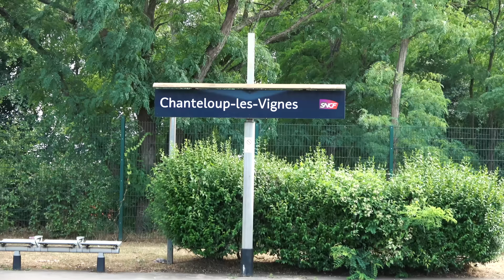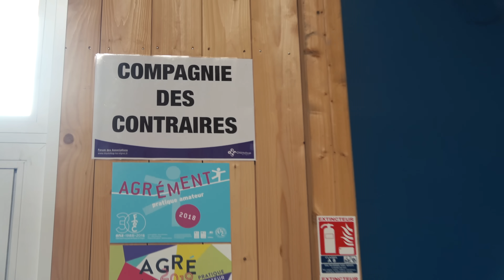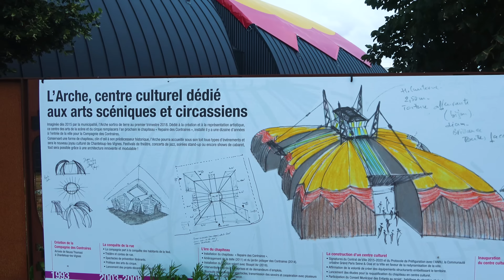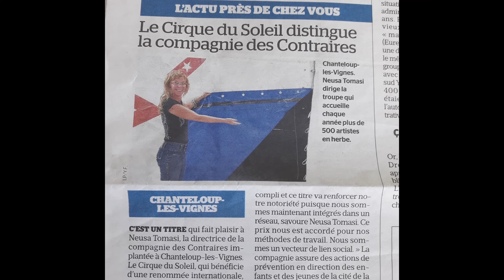The Purpose of art is constant human transformation - 51 different cultures in a Social Circus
France is the 17th country visited by the "Music Es Un Voyage" project by Luis Reys. We're still on the road.

SUBTITLED - CC in English

In this episode Luis Reys a social circus in the suburbs of France organised by the Brazilian artist Neusa Thomasi. In the city of Chanteloup-les-Vignes, located 45km away from Paris, Neusa and her "The Opposites Company" uses art education to transform to the better the life of people from more than 50 different cultures.

 Unfortunately, after our visit to this circus, it got on fire in November 2019 and it was completely destroyed. Since then it was rebuilt and Neusa and her company are still devoting their lives for the love of art and education.

MUSIC ES UN VOYAGE

Wanna collaborate?